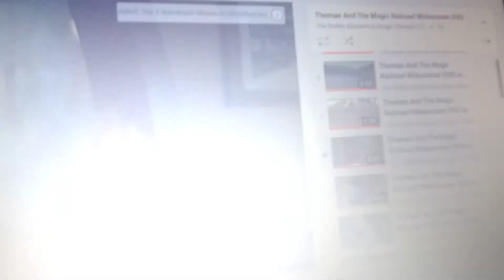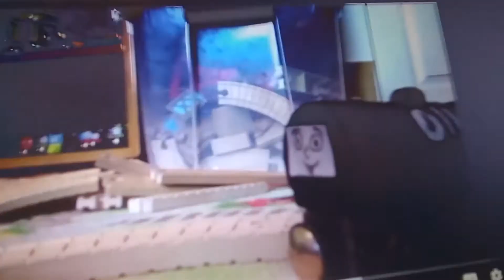Sci Twi and the Magic Path Part 4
Cast:
Susie (From Train Tales)-Stacy Jones
Ray (From British Railway Tales)-Billy Twofathers
Kelvin Rogers (From The E2 Family)-Burnett Stone
Sacredy (From Popular Paxton)-Patch